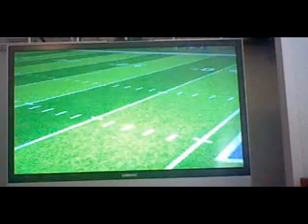Madden 12 Game of the week:Patriots vs Jets Thansgiving doubleheader 4th quarter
Thanksgiving bonus coverage
 Game 1: Teaxans vs Lions
Game 2:Patriots vs Jets